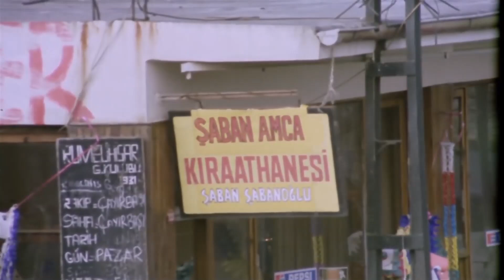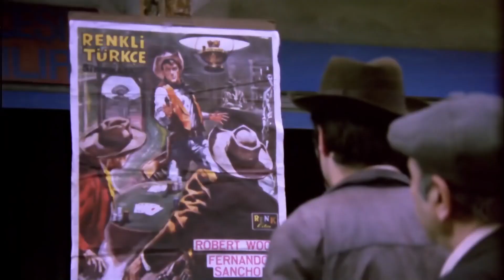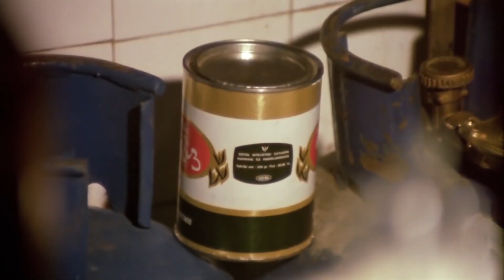Şaban'dan Asla Alınmaması Gereken Dersler 😂 | Umudumuz Şaban Özel Sahneler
Şaban'dan Asla Alınmaması Gereken Dersler 😂 | Umudumuz Şaban Özel Sahneler - ŞABAN'DAN AŞK DERSLERİ

Filmde, ölen amcasından kalan kahveyi işletmek üzere İstanbul’a gelen Şaban’ın öyküsü anlatılır. Şaban İstanbul’a gelir gelmez kendisini arazi mafyasının içinde bulur. İki iş adamı bir gecekondu mahallesini yıkıp yerine lüks binalar yapma niyetindedirler. Bunun için mahalleli üzerinde baskı kuran mafya babasını başka bir mafya babasına öldürtürler. Ancak kendini kovboy zanneden Şaban, iki iş adamının planını bozmaya kararlıdır.

Yapımcı: Memduh Ün
Yönetmen: Kartal Tibet
Senarist: Reha Yurdakul
Tür: Komedi
Yapım Yılı: 1979
Oyuncular: Kemal Sunal, Serpil Nur, Muhteşem Halkakul, Turgut Özatay